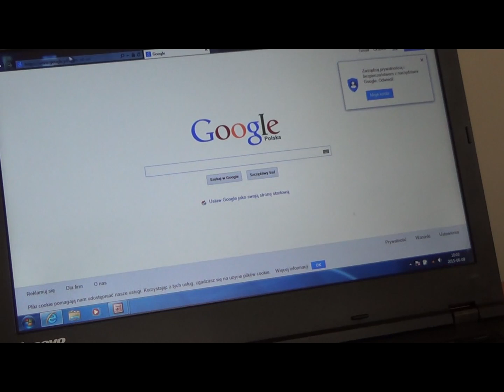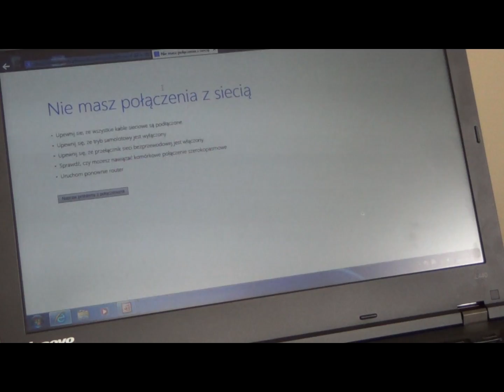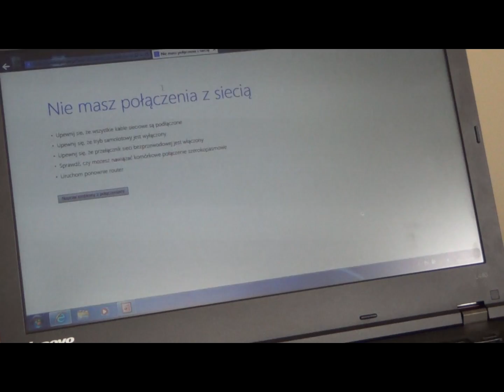Education in Poland - Polish H.S. (Part 13-15)